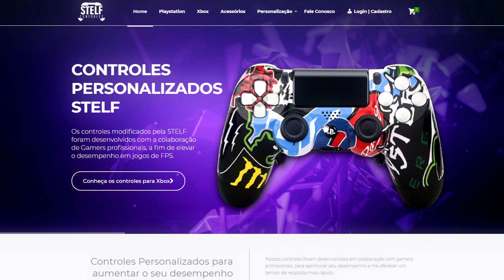COMO GANHAR XP RAPIDO NO FORTNITE! ALGUMAS DICAS DE COMO DESBLOQUEAR O HOMEM DE FERRO RAPIDO!